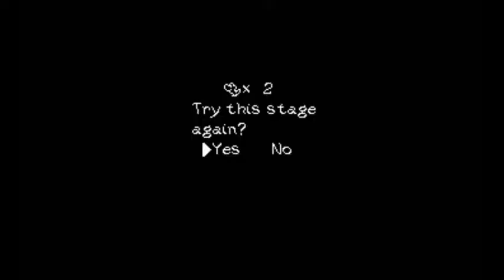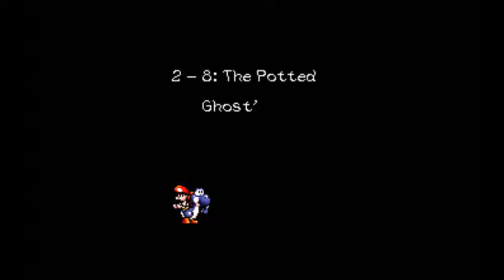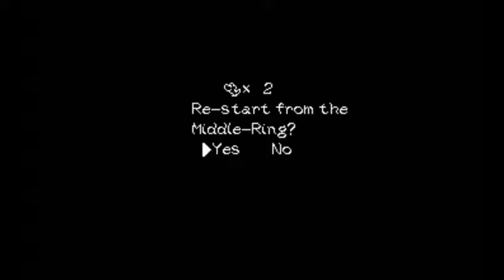100 DEATHS!!! - Affa and Friends Play Yoshi's Island (Part 16)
All thumbnails are from official art.

My Steam: affa9262